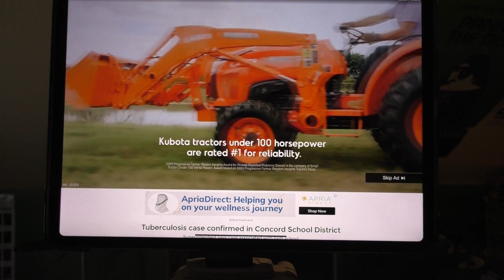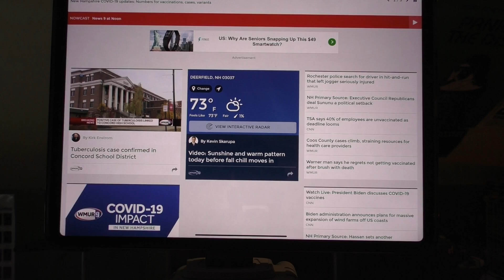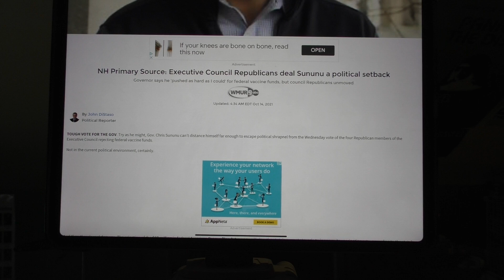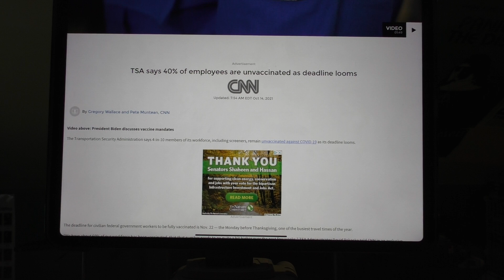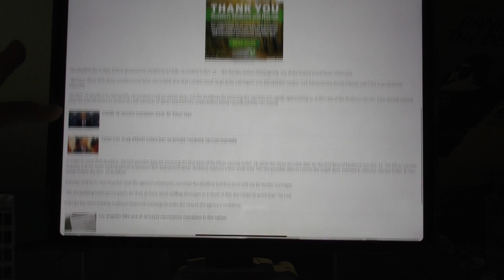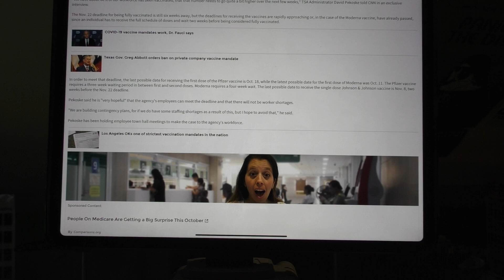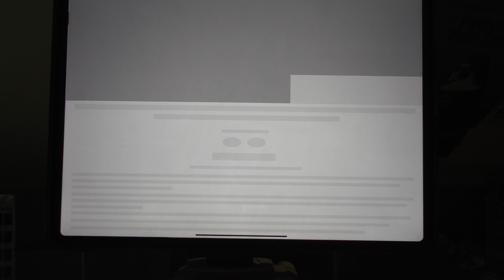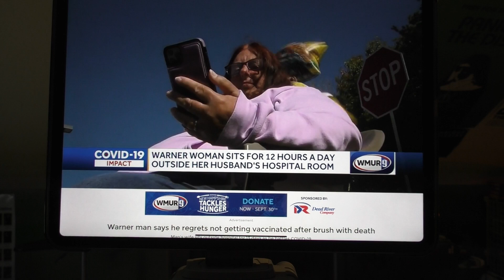The Riley King Newscast